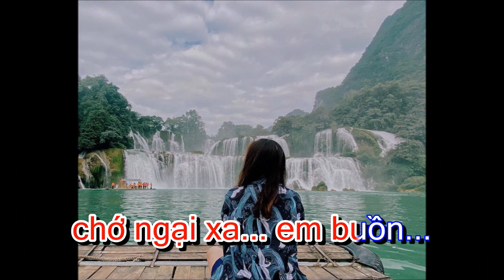Tình em con gái Cao Bằng_Karaoke- Nhạc: Kiều Đình Kiểm; Lời : Ca dao tục ngữ Cao Bằng.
Bạn đã bao giờ lên Cao Bằng- nơi địa đầu của Tổ Quốc ta chưa ?
Nếu chưa lên đó thì ngay bây giờ các bạn nên xắp xếp hành trình về Cao Bằng về cội nguồn Pắc Pó đi...
Cuộc đời tôi đã có rất, rất nhiều dịp lên Cao Bằng, nhưng chuyến về thăm Cao Bằng gần đây, năm 2021 luôn là kỷ niệm khó quên.
Hôm nay, dù rất mệt mỏi do bệnh trọng, nhưng nhớ về Cao Bằng tôi lại viết Ca khúc: "Tình em cô gái Cao Bằng", dựa trên một đoạn cao dao, tục ngữ của đồng bào Cao Bằng...!
TÌNH EM CON GÁI CAO BẰNG
Lên Cao Bằng với em không?
Xứ nghèo gạo trắng nước trong bốn mùa
Anh ơi đừng sợ nắng mưa
Tới rồi rượu ngấm còn chưa muốn về
Ngả nghiêng nghiêng ngả phê phê
Ra bờ suối ngắm cảnh quê mượt mà
Mọi người sống thật thật là
Đến đi chớ có ngại xa em buồn..!
(Ca dao tục ngữ Cao Bằng)
Mời các bạn lắng nghe !